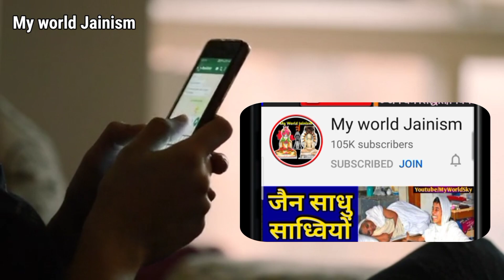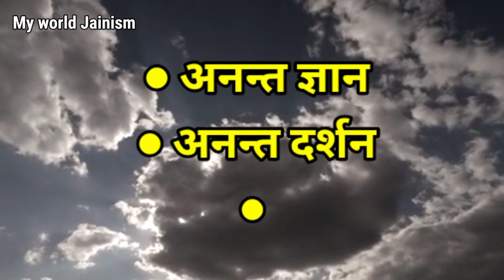जैन धर्म में जिन शाषन क्या है? What is Jin Dharma & Jin Shashan in Jainism | Jain Beliefs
●जय जिनेन्द्र●
● मित्रों इस Video में आप देखेंगे जिन धर्म और जिन शाषन क्या है?
● What is Jin Dharma & Jin Shashan in Jainism | Jain Beliefs | जैन धर्म और जिन धर्म क्या है |
● Jinendra Bhagwan..
● Jainism history in Hindi..
● Jain Dharam जैन धर्म by My World Jainism..
◆Best Buying For Jain's◆
● Jain diksha highlights..
● jain Ramayan video by My world jainism..
● जैन धर्म अनुसार रामायण..
● Jain sadhu sadhvi diksha rules..
● Sadhvi life..
● Sadhu life Jainism..
● Jain Diksha Rules..
● Diksha in Jainism..
● Jain Video by My world Jainism..
● Life of Jain muni Monks & jain nun by Myworld Jainism
● Jain life rules..
● जय जिनेन्द्र मित्रों, आज हम इस वीडियो में देखेंगे कि जैन धर्म को जिन धर्म क्यों कहा जाता है, साथ ही कुछ Subscribers ने पूछा कि भाई आप वीडियो के last में जो जिन शाषन ( Jin Shashan / jinshashan ) बोलते हो, उसका क्या मतलब है, कुछ अर्थ का अनर्थ निकलने वाले तो यहां तक कह देते है कि भय्या जिन धर्म मतलब यह जिन अर्थात.
◆ What is jin shashan or Jin dharama or jain dharam..
◆ jin shasan..
◆ jain dharma history in hindi..
◆ what is jain religion..
◆ what is jainism in hindi..
◆ what is jainism religion..
◆ jain beliefs and practices..
◆जैन धर्म की मुख्य विशेषताएं..
◆ shwetambar digambar jain sadhvi..
◆ jinendra bhagwan..
◆ श्वेताम्बर दिगम्बर जैन साध्वी..
◆ Jain belief..
● Jain facts video
● Navkar mantra ( Namokar/ namaskar ) नवकार मन्त्र, नमस्कार मन्त्र, णमोकार मन्त्र..
● Jain muni life..
● Jain Paryushan video..
● Life of jain Monk's (sadhu & Sadhvi ji) & Jain nun's (sadhvi mataji)
● Jain diksha in Surat..
● जैन धर्म, जैन समाज, जैन समाचार देखिए..
● जैन इतिहास (Jain history)
● जैन साध्वी दीक्षा & जैन साधु दीक्षा..
● सूरत जैन दीक्षा।।
● Jain diksha Highlights
● jain niyam जैन नियम..
● Jain Fact & jainism Facts..
● jain muni diksha..
● जैन मुनि दीक्षा..
● where do jain monks live..
● Jain Pilgrimage..
● जैन साध्वी चमत्कार (jain sadhvi chamtkar)
● Jain muni (monk's/nun/Sadhu/Sadhvis) Rules in hindi.
● जैन धर्म के नियम, jainism rules.
● Jain food, jain Religion, jain god.